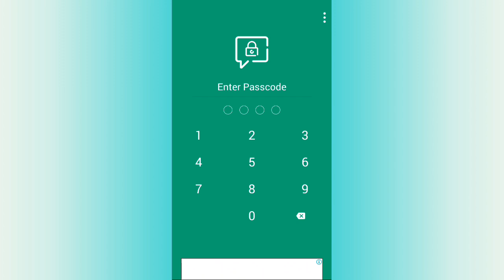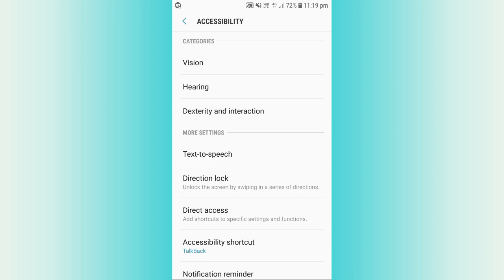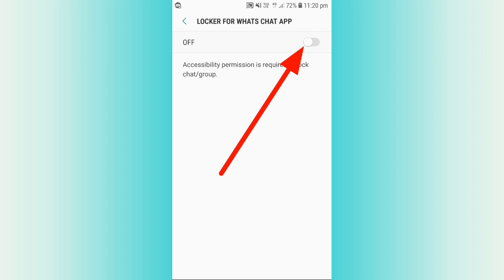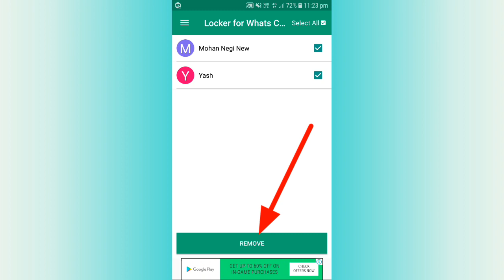Whatsapp Chat pe Lock kaise lagaye | How to Lock particular chat in WhatsApp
Agar aap whatsapp use karte hai to ab apne whatsapp ki kisi bhi chat ko lock kar sakte hai yani ki whatsapp chat ko password protected bana sakte hai aur jab aap password enter karenge tabhi vo chat open hogi iss whatsapp setting ko kaise karte hai iske liye ye video dekhe.